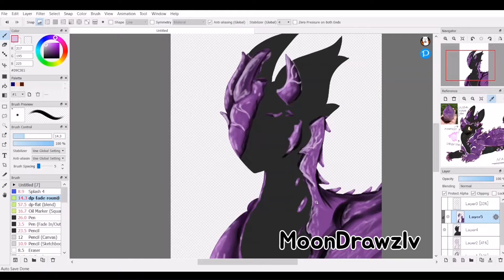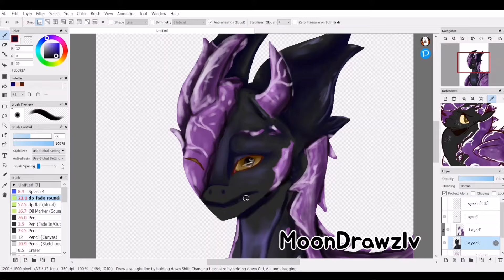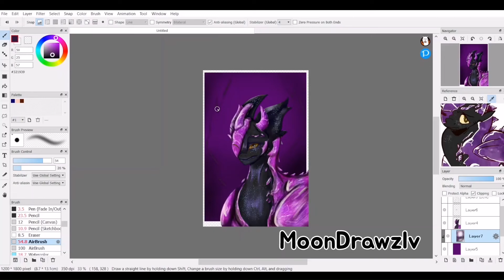[Speedpaint] Crystal Fury - Artfight 2022 #5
Artfight attack on 3_forgotten_3

You can find me on other media in
Deviantart - MoonBlizelv
Other YouTube acc - MoonBlizelv (Animation)